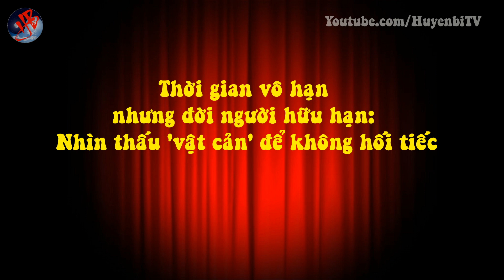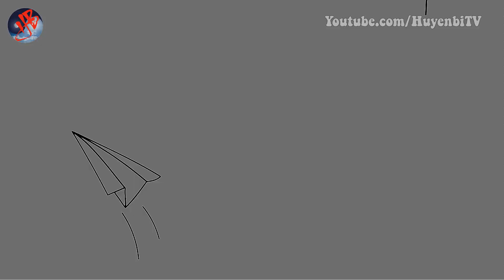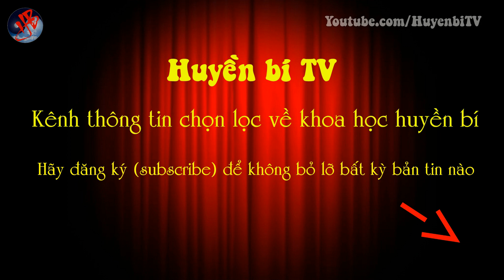Thời gian vô hạn nhưng đời người hữu hạn: Nhìn thấu 'vật cản' để cuộc đời không phải hối tiếc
[Huyền Bí TV] - Cuộc đời mỗi người không thể thoát khỏi quy luật: sinh, lão, bệnh, tử. Thời gian thì vô hạn nhưng đời người lại chỉ hữu hạn, hãy sống sao để sau này có nhắm mắt xuôi tay cũng không cảm thấy tiếc nuối những năm tháng đã qua.